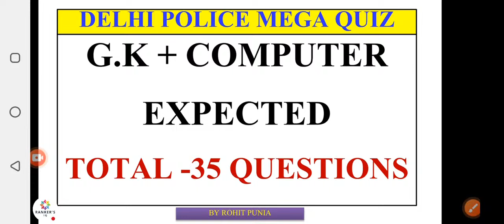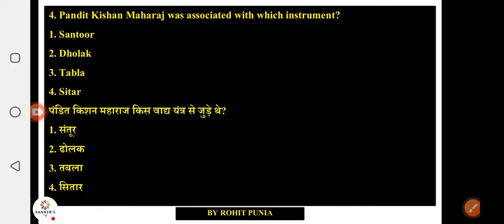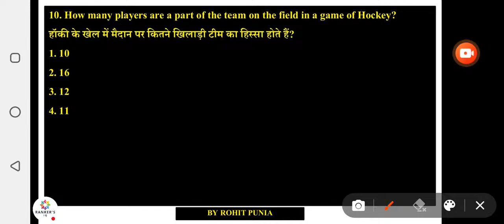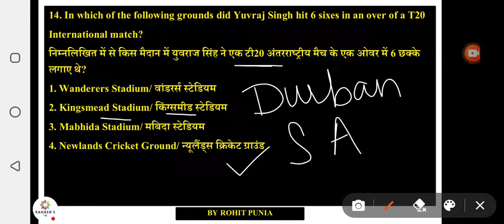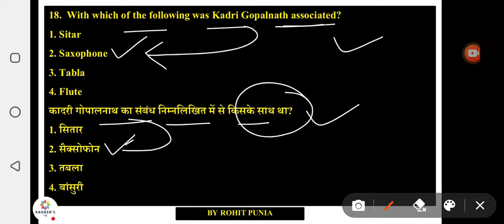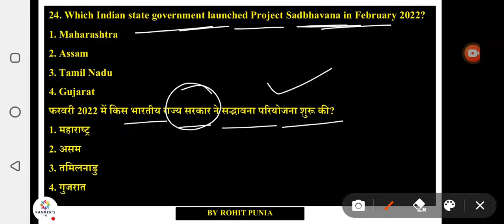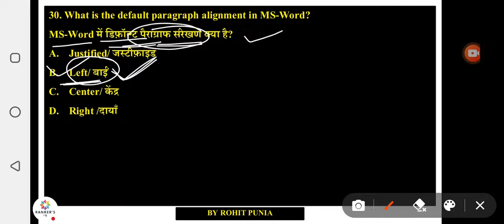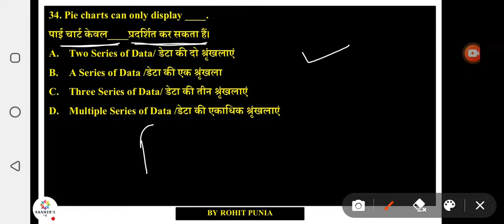Delhi police HCM| AWO GK+ COMPUTER MEGA TEST| तैयारी देखो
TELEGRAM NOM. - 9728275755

TELEGRAM LINK- Specially For Delhi Police HC/M and AWO TPO 2022 Vacancies